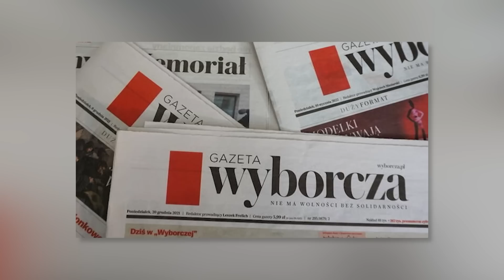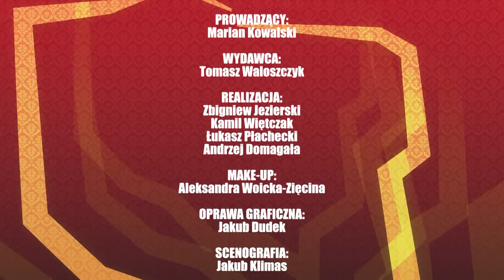Przeciwnicy murów sami się ogrodzili. | Zdaniem Kowalskiego, odc. 43